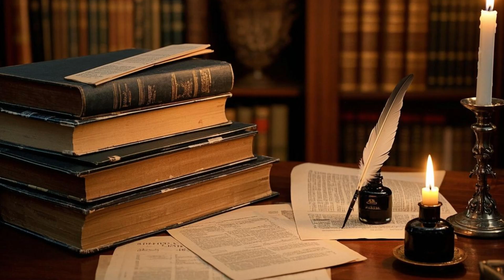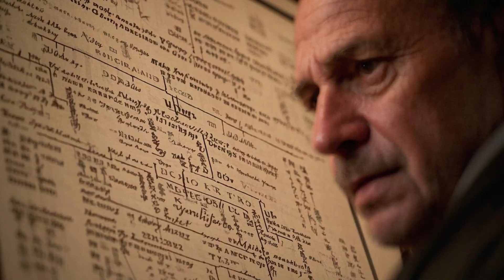Scientists Uncover Astonishing Genetic Origins of Filipinos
What if your DNA held the untold story of a journey spanning thousands of years? A journey shaped by ancient migrations, forgotten civilizations, and long-lost trade routes? For millions of Filipinos, this isn’t just speculation — it’s a scientific revelation.

The Philippines, an archipelago of over 7,000 islands, is home to a vast array of cultures, languages, and traditions. But beyond this rich diversity lies an even deeper question: Where did the Filipino people truly originate? For centuries, scholars relied on archaeology and oral traditions to unravel this mystery. Now, cutting-edge genetic research is reshaping everything we thought we knew — and the findings are more astonishing than anyone expected.

FILIPINO DNA
Filipino genetics
Filipino genetic origins
Genetic roots of Filipinos
DNA origins of Filipinos
Filipino ancestry
Philippines DNA origins
Philippines genetics
Philippines heritage
Filipino migration history